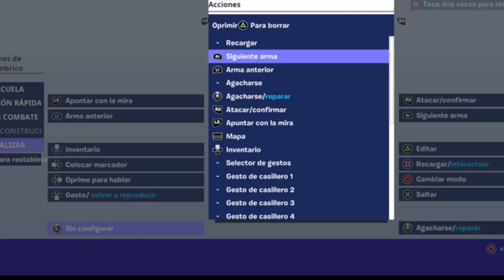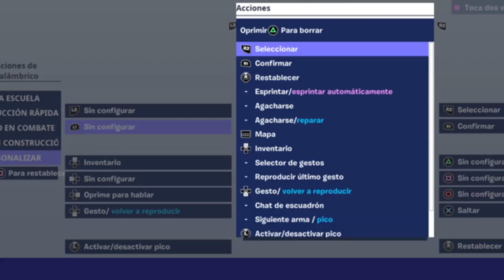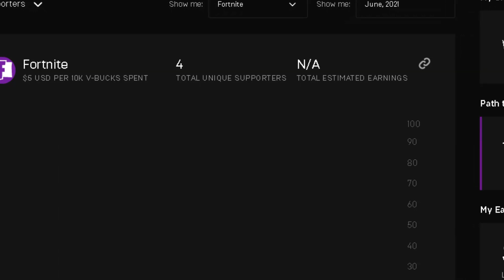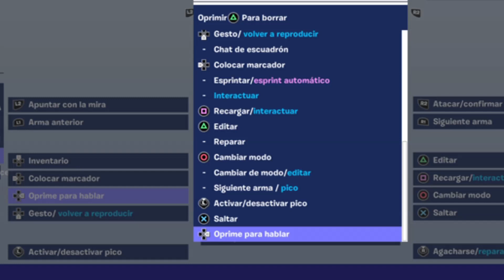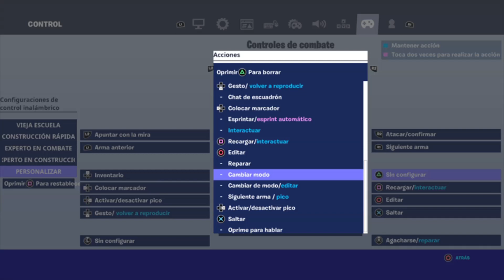2 MEJORES CONFIGURACIONES para JUGAR *CLAW* en FORTNITE Temporada 7 Capitulo 2 |2021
QUIEREN SABER COMO JUGAR CLAW? pues hoy bros les voy a dar las 2 mejores configuraciones para jugar claw, como jugar claw en fortnite, la mejor configuracion claw para fortnite.

CODIGO: Wilti16

🤣La 💻Editacion, 📸Miniaturicion, 💡Producion, 🎬Directizacion, 🎥grabadorcion y todo lo demás a la verga es hachizacion  Mia (Wilti16)